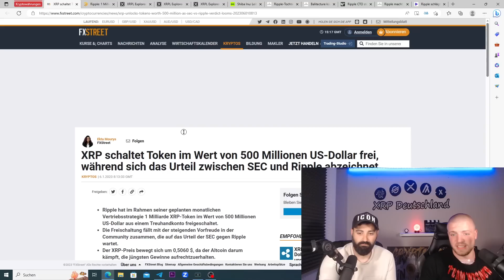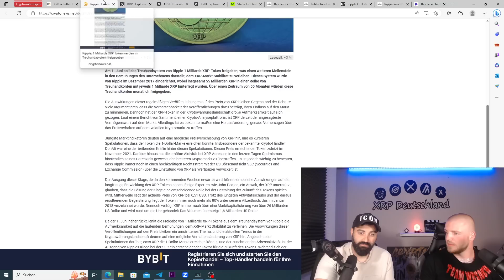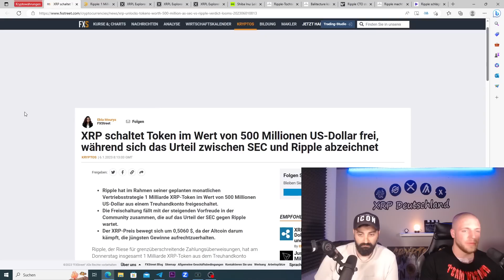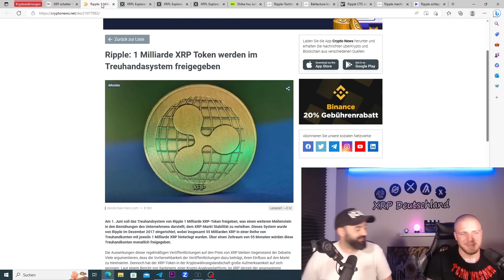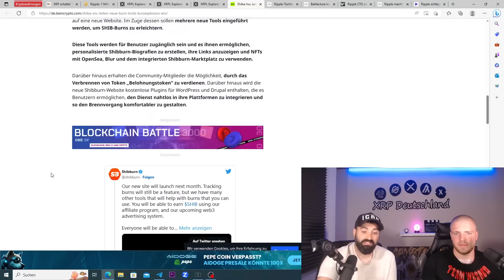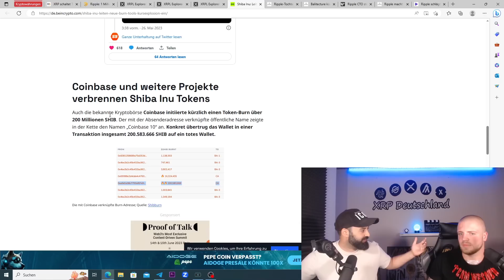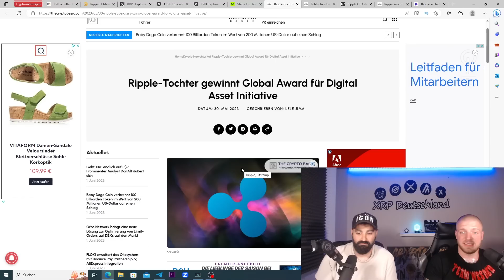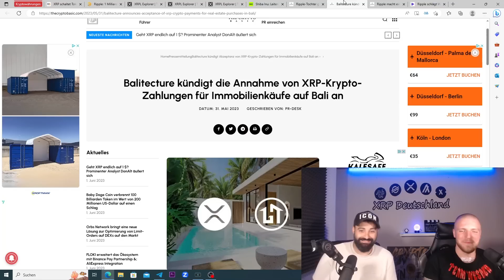🚨 Ripple XRP:Freigabe von 1 Milliarde XRPs aus dem Escrow Wert 500M$ 🚨 Shiba Inu Bourn News Deutsch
💥 Ripple XRP hat kürzlich die Freigabe von 1 Milliarde XRPs aus dem Escrow bekannt gegeben. Dieser Schritt hat einen Gesamtwert von 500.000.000$ erreicht. Wir werden genauer betrachten, was dies für den Ripple bedeutet. und wir werfen einen Blick auf Shiba Inu und die kontinuierliche Verbrennung der Shiba Tokens. Shiba Inu hat sich in den letzten Monaten zu einem beliebten Meme-Coin entwickelt, und die Gemeinschaft setzt sich weiterhin für die Verringerung der Token-Anzahl ein, dieses und vieles mehr im Video.💥

Bitvavo:
über unserem Link bekommst du 10€ und die ersten 1000€ ohne Handelsgebühren⬇️: